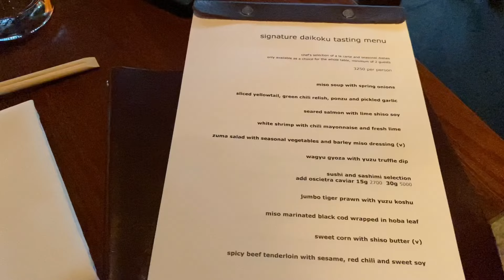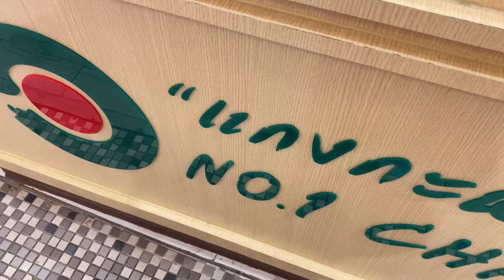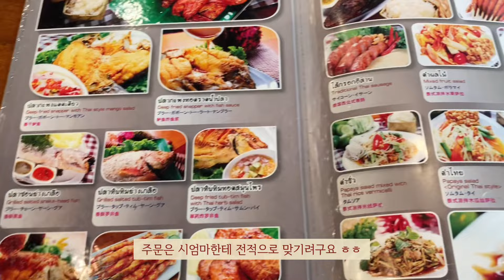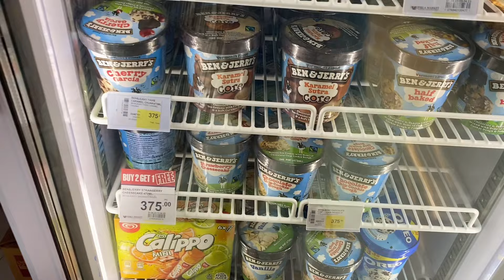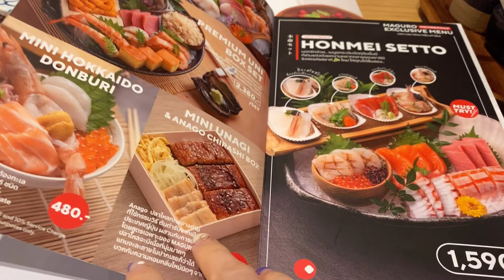Bangkok vlog I got a new phone number instead of a new phone📱 for my B-day gift🙄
아룬템플 (Tambun)
더 세인트레지스 호텔 방콕
ZUMA 일식당 (일본식 스테이크 맛집)
Fashion island 쇼핑
H&M, MLB, Pomelo, JD sports
Hinoya curry 남반치킨커리 JM
Thonglor international Pet hospital
Palam9 Kai Yang (그릴치킨 전문 태국 음식점)
Brook cafe (Vietnamese style brunch)
Adidas 포럼 로우 소라색 언박싱
그린망고 🥭시즌
Thai food (Tao Jiaw lone pu)👍🏻
Mars ice cream 초코바아이스크림
Sushi roll 혼밥
Maguro 일식당

Lavenderylife.Gmail.com
Video edited with Vllo